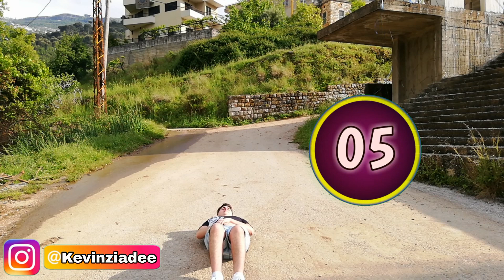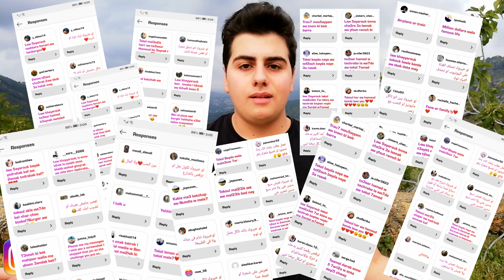أغرب التحديات من المتابعين 😱 شوفو شو صار 💔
▪️ضيفوني على انستا اذا عجبكم الفيديو ❤️

▪️كتبولي بالتعليقات افكار جديدة اعملها 😍

▪️قربنا نوصل ل٣٠٠ الف متابع على التيكتوك ❤️